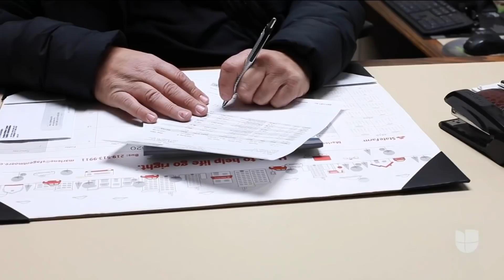¿Cómo afecta al consumidor la crisis en la cadena de suministros? Te explicamos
David Guzmán trabaja desde hace 12 años en una compañía de distribución de carga y asegura que los retrasos sin precedentes para movilizar contenedores han obligado a las empresas a buscar soluciones inmediatas. El costo por traer a EEUU mercancía desde China ha aumentado drásticamente: "más de $30,000 por contenedor, antes eran aproximadamente $3,800", aseguró Arik Mizrachi, propietario de venta de repuestos para vehículos.

Patricia Janiot